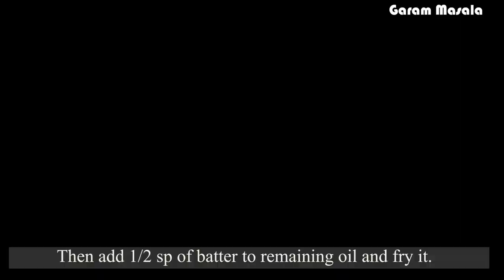മലബാർ സ്പെഷ്യൽ പഴം നിറച്ചതും കൂടെ ഒരു ചെലവില്ലാ സ്നാക്കു0 Pazham Nirachath & Zero Expanse Snack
മലബാർ സ്പെഷ്യൽ പഴം നിറച്ചതും കൂടെ ഒരു ചെലവില്ലാതെ സ്നാക്കും Malabar special Pazham Nirachath & Zero Expanse Snack
This video explain how to make easy and delicious Malabar special Snack Pazham Nirachath along with a  Zero Expanse Snack using leftover items.
You can serve this as Iftar Snack / tea time snack.

Pazham Nirachath & Left over snack:
Kerala Banana - 2-4 Numbers.
Ghee - 1 Full spoon.
Chopped cashew nuts - 1 Tbspn.
Raisins - 1 Tbspn.
Cardomom -2 rosted and powdered.

To make batter:
Salt.

To make left over snack:
Left over items +
Small banana - 1 mashed.
Baking soda - 1-2 pinches.